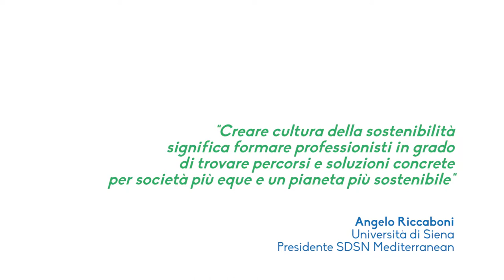Il prof. Angelo Riccaboni presenta la Siena Summer School on Sustainable Development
"Creare cultura della sostenibilità significa formare professionisti in grado di trovare percorsi e soluzioni concrete per società piu eque e un pianeta più sostenibile" il prof. Angelo Riccaboni.

Il prof. Angelo Riccaboni introduce così la seconda edizione della Summer School on Sustainable Development, al via da lunedì 9 settembre. La scuola è organizzata da ASviS - Alleanza Italiana per lo Sviluppo Sostenibile con Santa Chiara Lab dell' Università degli Studi di Siena, Enel Group, Leonardo Company, Rete delle Università per lo Sviluppo Sostenibile e le reti UN SDSN Mediterranean e SDSN Italia.

Il prof. Riccaboni sottolinea l'importanza della formazione sui temi della sostenibilità e le novità di quest'anno, tra cui un forte collegamento della scuola con il settore privato, grazie al contributo di aziende che porteranno soluzioni concrete di sviluppo sostenibile.